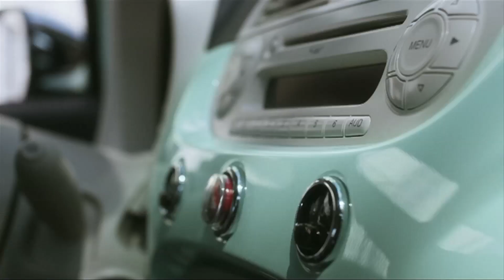Superyacht Chopi Chopi by CRN feat Fiat 500 Cult Commercial Spot